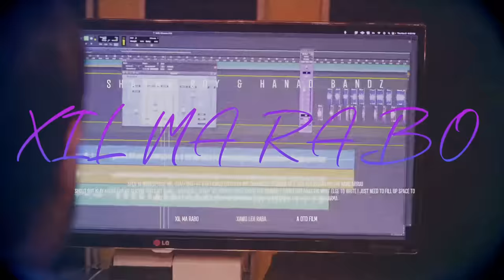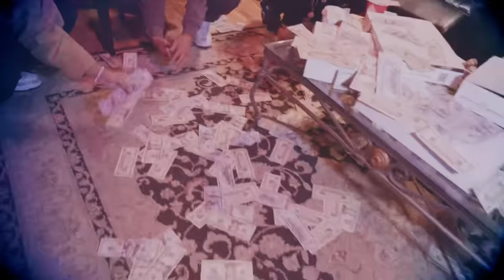Sharma Boy ft. @hanadbandz - Xil Ma Rabo (Official Music Video)​⁠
Social media akoonyaasheeyda dhabta ah.

Mix & Master: Casey Golden